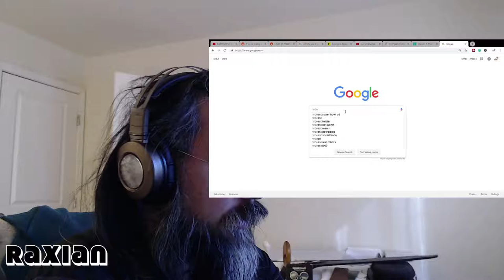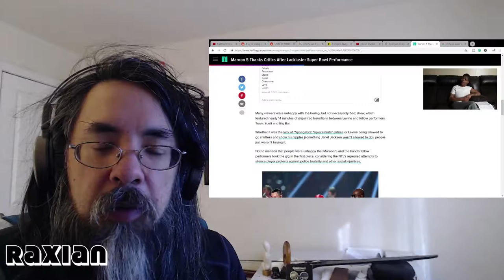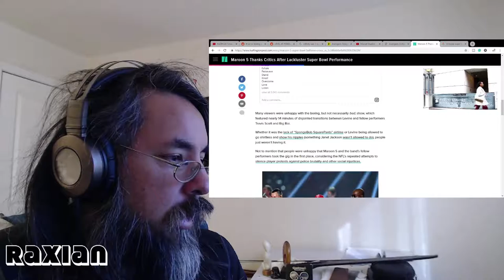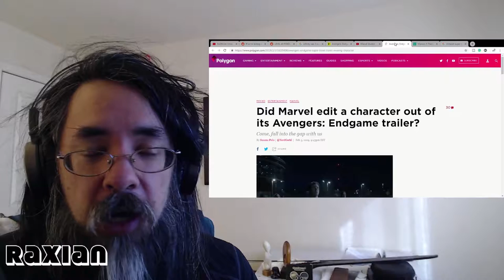What Happened at SUPERBOWL 2019? What the actuall....WATCH THIS VIDEO!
Ok. Ok...I will say one more thing that I didn't in this video. I applaud the commercials for the kid's who have deformities. I think giving awareness to this is key. It was so overshadowed by everything else, that I had to put something in here.

Final Score (spoilers)

New England Patriots 13  Los Angeles Rams 3

Now. Onto the video. I give a well-to-do Rant on this. It wasn't Youtube Rewind bad...but I would say, It was a fiasco on its own accord. Tana-con bad? maybe not...but It had plenty to be talked about.

Watch within for a recap a walkthrough of the event, the commercials, the Avengers Trailer (and line item investigation of each frame), and the overall consensus.